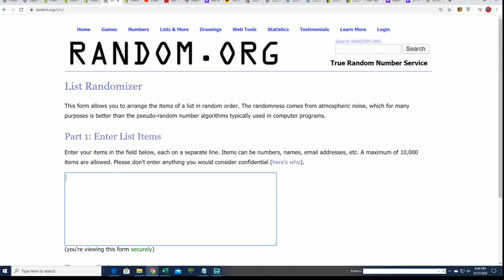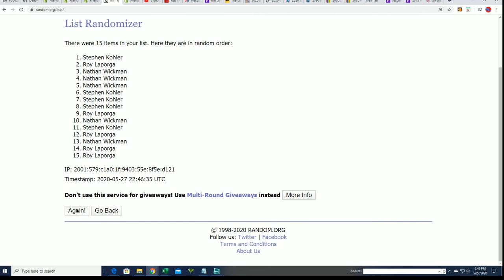2015 PANINI BLACK GOLD FOOTBALL FILLER ID 15BLACKGOLDFB264